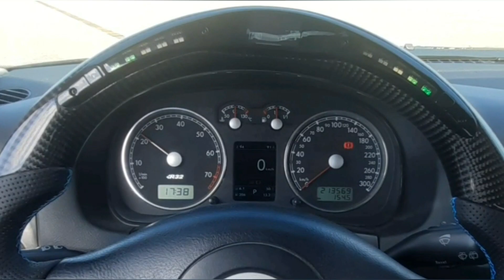Nürburgring gp trackday !! Video on board !! Love track !!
Video on  board del trazado gp de Nürburgring.

Impresionante pista y con ganas de volver de nuevo a rodas en los dos circuitos de Nur.

Sitio especial para los amantes de los automóviles.

Porsche Lamborghini Ferrari Mclaren BMW bmwm  Mercedes amg Honda Nsx Aston Martin Audi RS Lotus Corvette Nissan Gtr